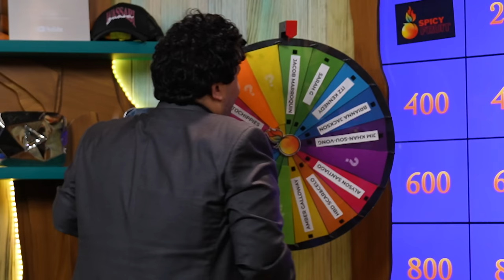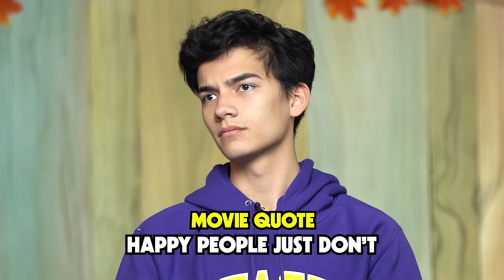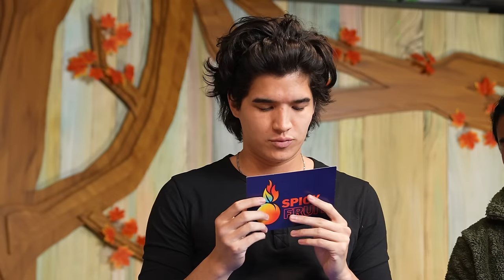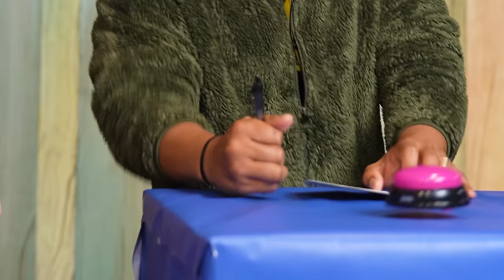MILLENNIALS VS GEN Z : WHO'S SMARTER?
🔴 Featured In This Episode:
🔥 ALEX : @AlexWassabiVlogs
🥭 ROI :  @GuavaJuice
Tara Yummy : @Tarayummy
Andrew Burriss: @AndrewWassabi
Pablo Hernandez (Host) :  @hipablo

🎬 Cast & Crew:
Best Friends: Alex Wassabi & Guava Juice
Production Manager: Prometheus Solon
Director: Carlos Sanchez
Cam OP: Matthew Enriquez
Head of Art Department: Katherine Atkins
Lead Writer: Pablo Hernandez
Sound Engineer: Prometheus Solon
Director of Community: Matthew Enriquez
Lead Editor: Joel Salindong
🎥 How We Make Our Videos: